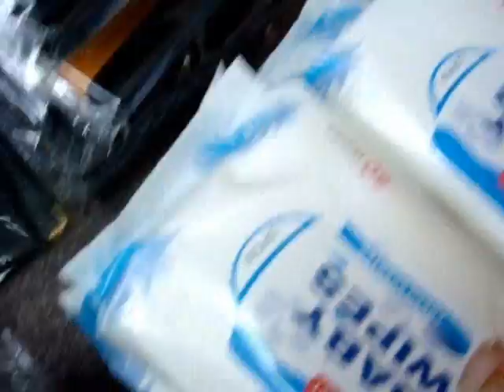bulk lot of kids toys and others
1.Scarf 1000mm x1000mm            x 10
2.Shower Curtain 1.8M x 1.8M       x6
3.Large Leather Case Note Book With Pen Set!!  x 13
4.comb sets  x7
5.3 Air Freshener Set. LEMON!!!  X8
6. Eye Shadow make up Set!!   x17
7. Eye Lash Curler! X8
8. 80pcs Baby Wipes!!! X8
9. Ben 10 Beanie and Scarf Set x6
10. Ambipur Car Air Freshener,  x24
11. 4x Office White Board Marker Pen  x9
12. Baby Powder 200G! x9
13. 6 Modern Glasses Set！ x6
14. 8pcs Bread Cutter Set With Wooden Box   x6
15. Music Jewelry Box!!!  X10
16. DIGITAL THERMOMETERS- Fast Read Out  x15
17. Cash Perfume For man   x7
18. EAU DE TOILETTE For Female  x9
19. 200AMP Jumper Line   x3
20. Fashion Earrings and Necklace Set   x5
21. 6 Color Ball Pen Set  x2
22. 10 in 1 D,D Bear Stand  x5
23. Large Super Tractor Truck x2
24. Super Power Off Road With Helicopter x2
25. Large Dinosaur Collection Set 12 Pcs   x2
26. Blue Dolphin Clock and Arouse   x10
27. White Police Car Music and Light  x2
28. Super Car Collection Set. 30 Pcs   x2
29. Dont Buzz The Wire! Super Game x2
30 . Electronic Guitar 8 sounds  x10
31 large F1 Collection Set . 8Pcs x2
32. Combat Robot x2
33. Baby Rattle x9
34. Wind Up Squirrel x10
35. Baby Rattle Phone  x13
36. Cartoon Car  x10
37. Wind Up Phone Car  x10
38. 3PC Garden Tool Kit!  X3
39.  Baby blanket  x 10
40. Max Speed F1 Play Set x2
41. Baby Feeding-bottle x10
42. Spiderman Writing Board x8
43. Super Truck with 2 jeep 2 F1  x 5
44. Baby Bib 3 Pcs Set  x10
45. 2x Tennis Balls  sets  x10
46. Electronic Toy Notebook x10
47. Winnie Bear Bubble Blower x3
48. Cartoon Phone with Beautiful Melody  x8
49. Magic Color Flipping Ball  x9
50. 35pcs Cool Assembled x2
51. Huge Classical Rail Train Set x2
52. Large Traffic motor bike Set x2
53. Dishware Series Kitchen 18Pcs Set!  x2
54. Barbie Girl. Beautiful Little Princess  x2
55. 48 Pcs Blocks Set! x2
56. Pet Toy Tennis x 10
57. Pet Belt/Neclace  x10
58. Dog Lead  x10
59. Wire Control F1 Car x10
60. black beanie with green leafage  x12
61 5 Inch Cotton Dice x9
62 . Wooden Human Skeleton x10
63. Bracelet gold and silver  X16
64. Alphabetic Set x9
65. Golf Play Set x 2
66. Large F1 Racing Set!  x2
67. Large Electronic Racing Play Set! x2
68.XL Bpi Rate Castle Sets x2
69. Large Snooker Table With balls x2
70. Sand Beach Toy Truck  x9
71. Shaking Bell  x9
72. Large Masters Home Set! x2
73. Spiderman YOYO x10
74. 3 Police Race Car Set! x2
75. Friction Motorbike .!x2
76. Need For Speed Super Race Car! X2
77. Benign Girl Toy and spyderman Mobil Phone x20
78. Spiderman Parachute x10
80. large Basketball set x1
81. Double Quick Rail Train! X2
82. Bowling Sport Games!! X2
83. Electronic Guitar 30 sounds (Animal) x1
84. Twin Pack Driving Cross Country x7
85. High Quality Cowboy Style Hat Black! X6
86. Star Wars! X2